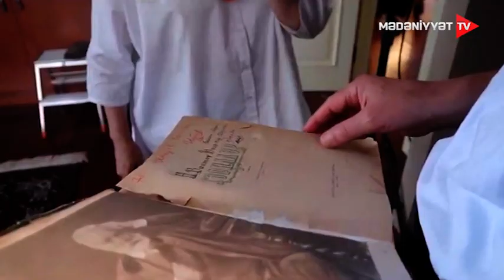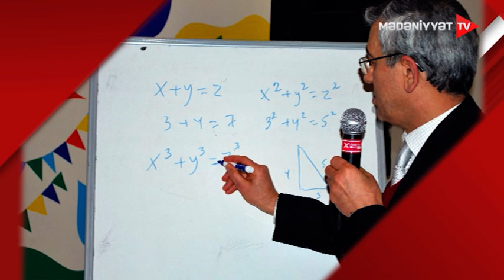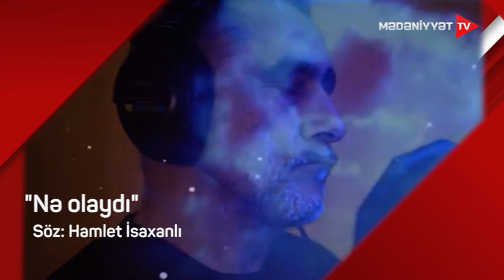Ustad sözü - Hamlet İsaxanlı | 16.09.2023